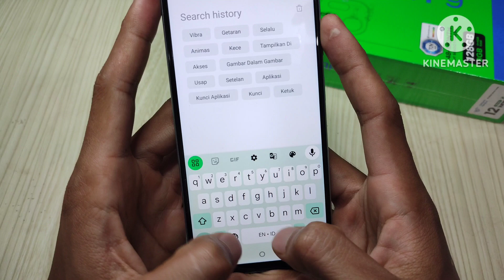how to disable touch vibration on navigation bar and keyboard on Infinix smart 9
how to disable touch vibration on navigation bar and keyboard on Infinix smart 9.Learn how to easily turn off the annoying touch vibration on your Infinix Smart 9's navigation bar and keyboard. This quick tutorial will show you the exact steps to enjoy a vibration-free typing and navigation experience.